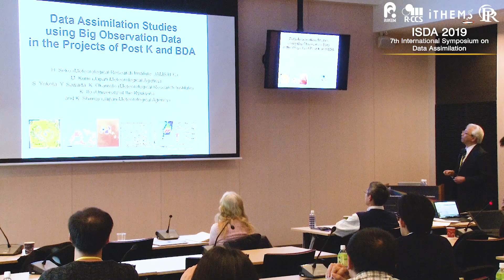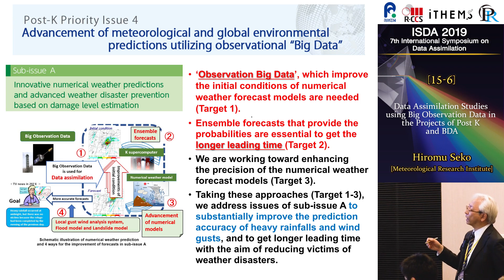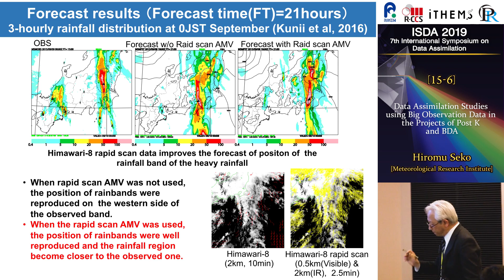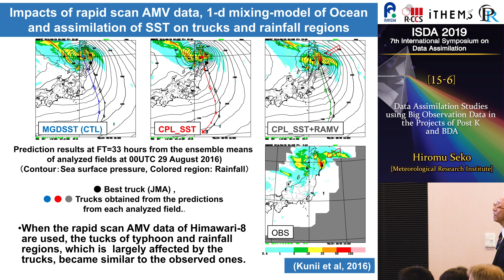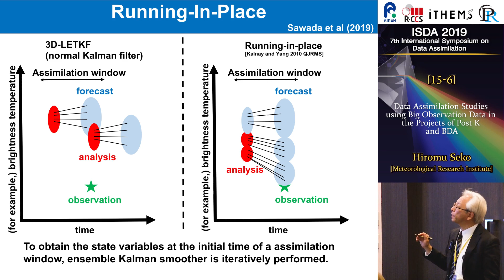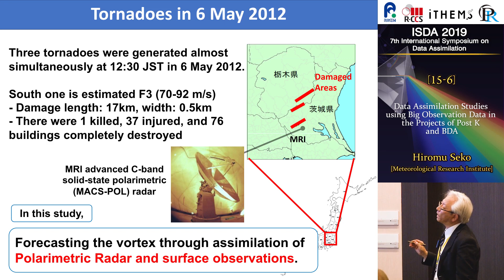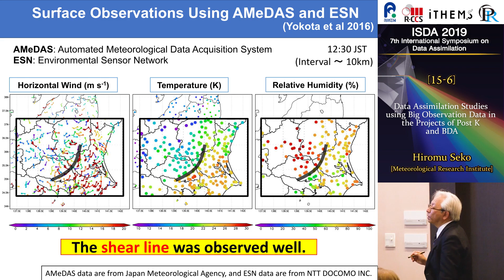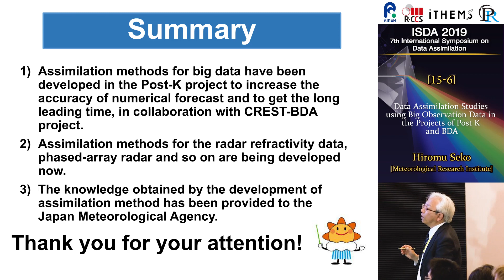"Data Assimilation Studies using Big Observation Data in the Projects of Post K and BDA" Hiromu Seko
The 7th International Symposium on Data Assimilation (ISDA2019)

"Data Assimilation Studies using Big Observation Data in the Projects of Post K and BDA"
In the projects of 'Advancement of meteorological and global environmental predictions utilizing observational Big Data' of 'The post K computer development plan of the FLAGSHIP2020 Project' and 'Innovating "Big Data Assimilation" Technology for Revolutionizing Very-short-range Severe Weather Prediction', the data assimilation techniques including the coupling with the ocean model have been developed to improve the prediction accuracy of heavy rainfalls, typhoons and tornadoes, and to obtain the longer leading time (the time from the prediction to the occurrences of severe phenomena). The most of these studies were conducted by using the super computer 'K' and Big Observation Data. In this presentation, the impacts of rapid scan'atmospheric motion vector' and sea surface temperature of Himawari-8 on the Typhoon intensity and track predictions and on the rainfall predictions of heavy rainfalls, the assimilation results of all-sky radiance data in the convection scale prediction, and the reproduction of rainfall system that caused tornadoes by the data of Polarization radar and dense surface observation network will be presented.

Hiromu Seko
(Meteorological Research Institute)